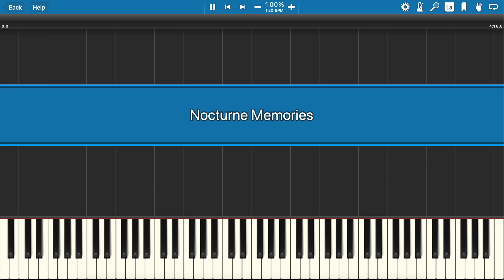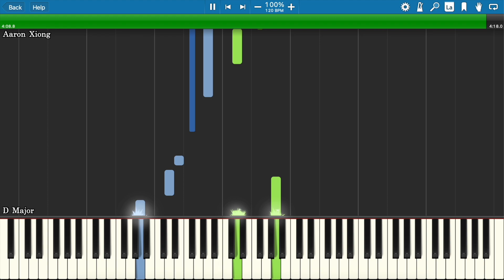Aaron Xiong | Nocturne Memories | Piano Tutorial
My original song, "Nocturne Memories" is from the album, Remember The Scene.

Played in the key of D Major.